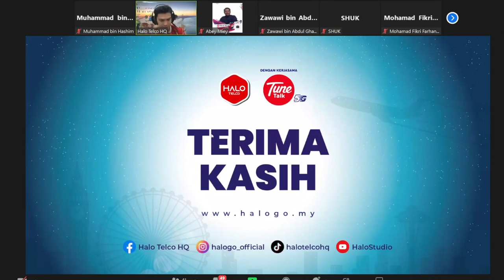Info Update Plan Halo Jimat